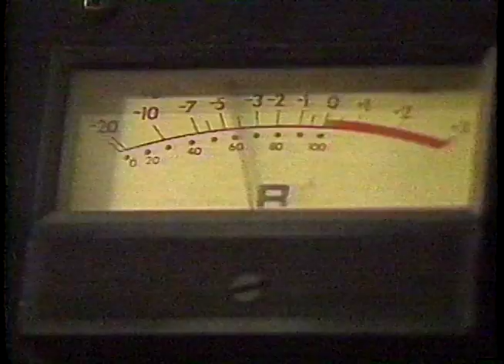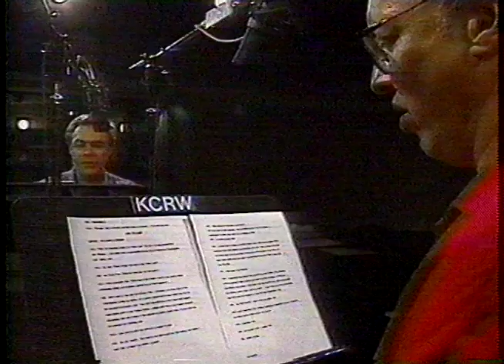Proctor & Bergman Halloween Surprise, 10/31/1991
CNN's Showbiz Today reports on Phil Proctor and Peter Bergman recording their NPR Halloween Surprise special, 10/31/1991. From the collection of Peter Bergman.